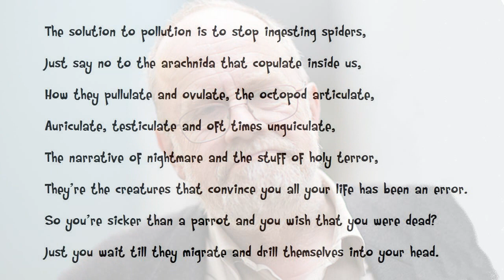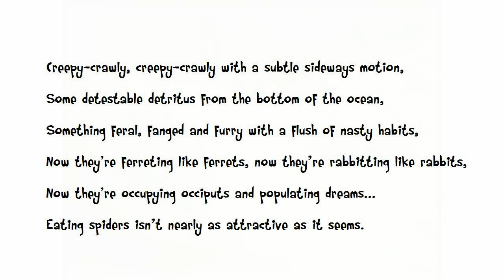Spider Sonnet by John Whitworth (read by Tom O'Bedlam)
The headline has a two possible interpretations, a phenomenon known as a double entendre.  When it's intentional it's a joke - usually a dirty joke.  When it's unintentional it can be funny too.  This isn't what the newspaper meant to say.  Here's an interview with John Whitworth
And a link some of his stuff:

The girl with the spiders on her bosom comes from Malcolm Armstrong's excellent site for students of the visual arts - making movies and videos.  The original gif is even scarier:

The last picture is from a site which explains how Tarantulas are a popular snack in Cambodia.  I recently watched a documentary about children whose lives depended on catching and eating tarantulas.  There was no other food available.  They looked well.

The solution to pollution is to stop ingesting spiders,
Just say no to the arachnida that copulate inside us,
How they pullulate and ovulate, the octopod articulate,
Auriculate, testiculate and oft times unguiculate,
The narrative of nightmare and the stuff of holy terror,
They're the creatures that convince you all your life has been an error.
So you're sicker than a parrot and you wish that you were dead?
Just you wait till they migrate and drill themselves into your head.
Creepy-crawly, creepy-crawly with a subtle sideways motion,
Some detestable detritus from the bottom of the ocean,
Something feral, fanged and furry with a flush of nasty habits,
Now they're ferreting like ferrets, now they're rabbitting like rabbits,
Now they're occupying occiputs and populating dreams...
Eating spiders isn't nearly as attractive as it seems.